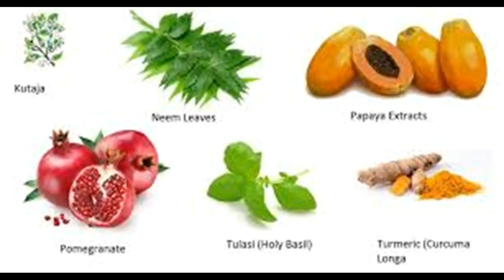Comment guérir une plaie de froid Naturellement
Cette vidéo a Comment guérir une plaie de froid Naturellement-This video has How to Heal a Cold Sore Naturally